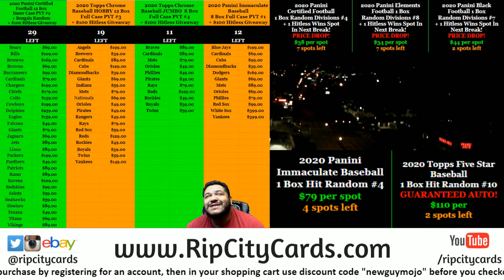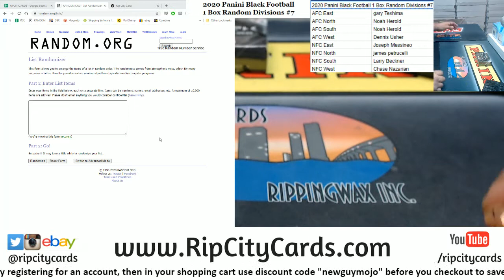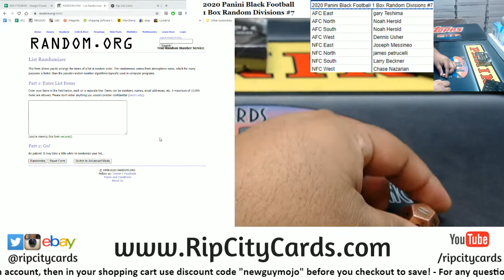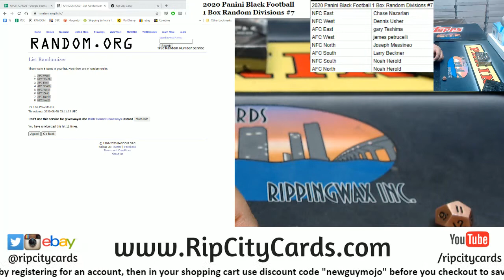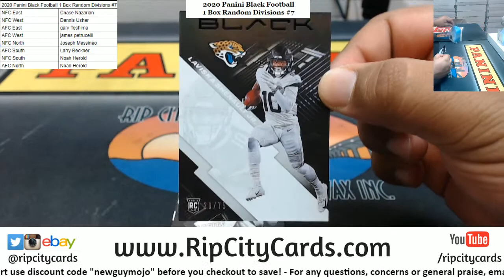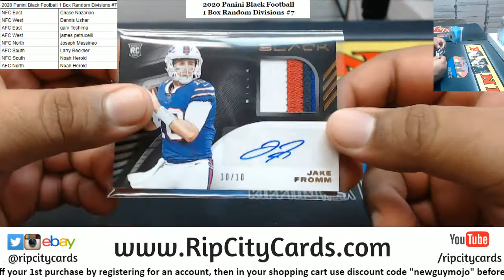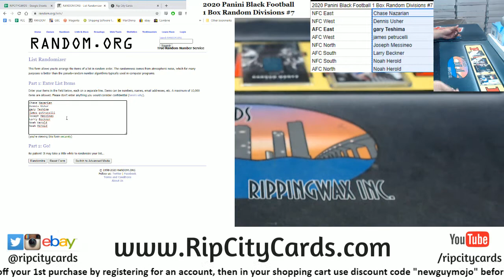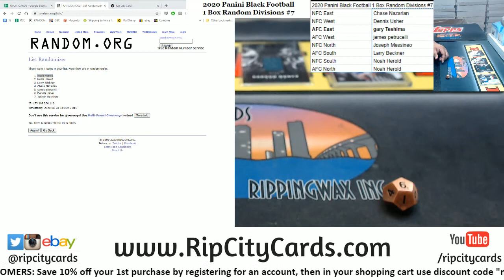2020 Panini Black Football 1 Box Random Divisions #7